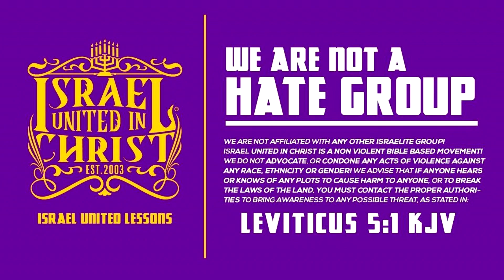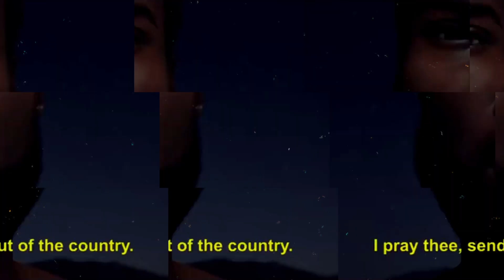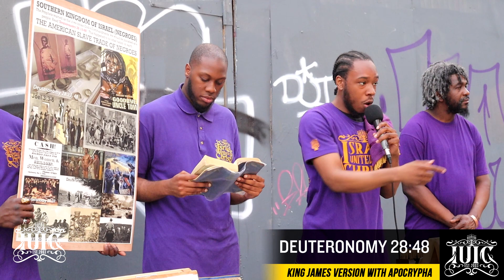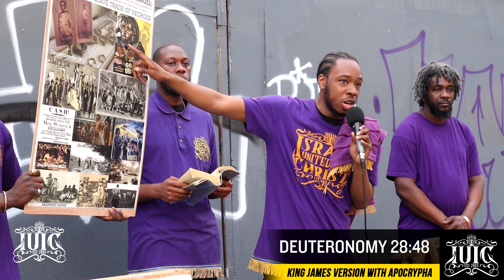The Israelites: Nigerian Brother Is Confused About His Identity